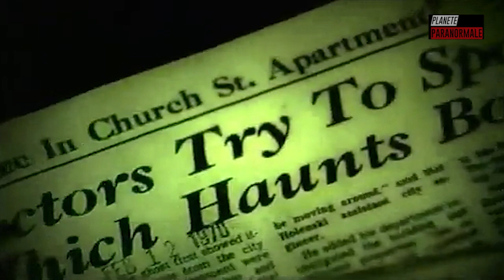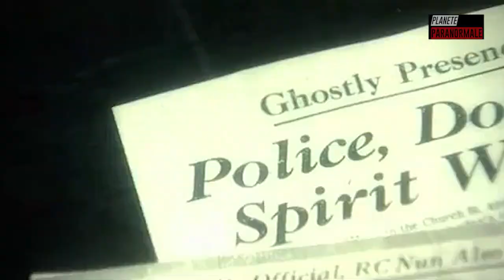Le Poltergeist de Sainte Catherine (Dossiers Mystère)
Dossiers Mystère - Le Poltergeist de St Catherine - Objets qui volent et en suspension devant des Policiers médusés.